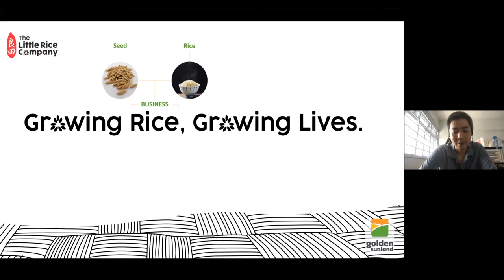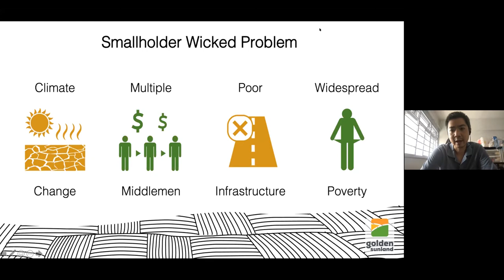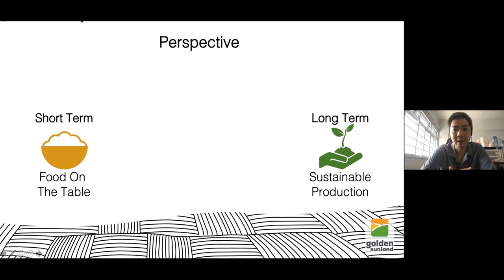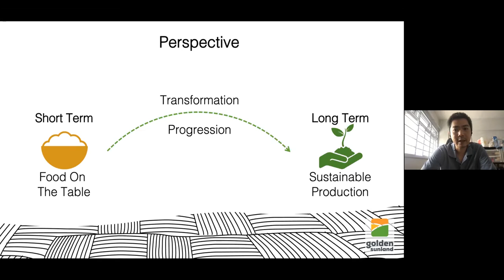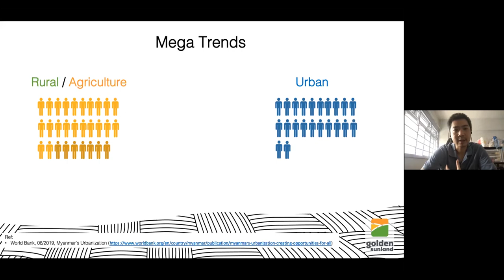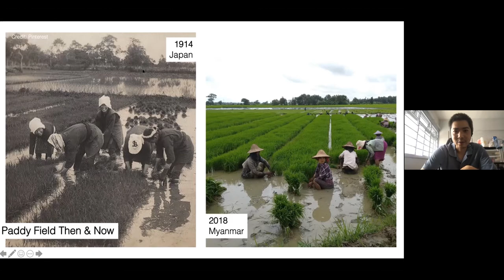Ricing to the Challenge - Tracking & Reducing the Carbon Footprint of Rice Production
How do we re-think rice and its environmental impact? Our co-founder, David Chen, shares a significant but largely overlooked aspect of sustainable rice production as we work towards building more equitable food systems. We'll also have a short cooking demo whipping up creamy, comforting brown rice pumpkin risotto - packed with nutrients but also flavour! ⁠

Check out what went down at The Virtual Green Christmas Market that happened on 27 - 29 November 2020